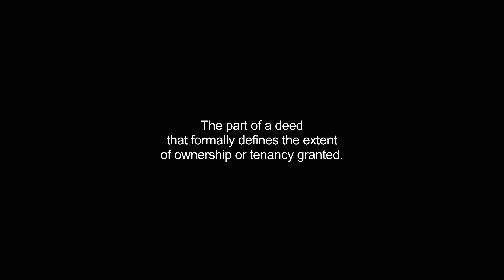habendum video Dictionary meaning and pronunciation